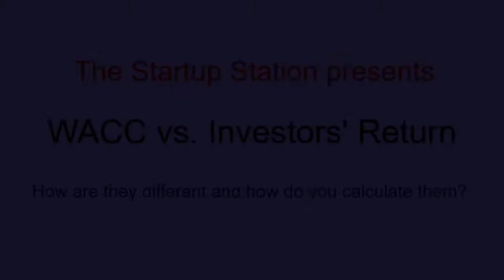WACC vs Investors Return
In this video, The Startup Station's founder and President, Victoria Yampolsky, discusses the difference between WACC and Investors' Return and how to calculate them for early stage startups.